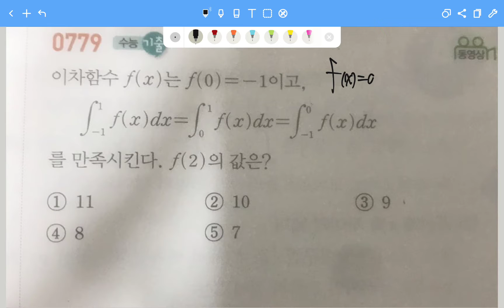수학2질문yw5